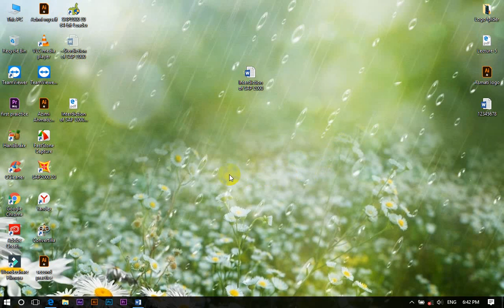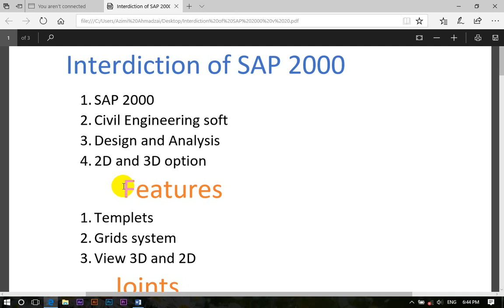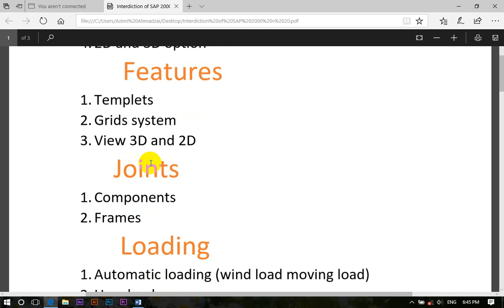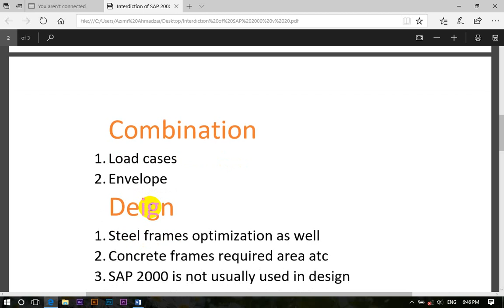About SAP 2000 v 20 Intorduction of SAP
په دغه ويډيو کي مي د سپ پروگرام په باره کي لږ سه لنډه پيژندنه راخيستي د دغه فايل د pdf لپاره زما ټيلگرام چينل خوښ کړي